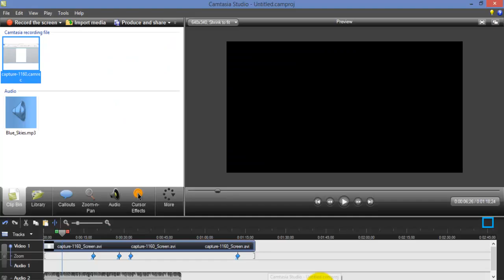how to create Letterhead using Microsoft Word. Inserting graphics